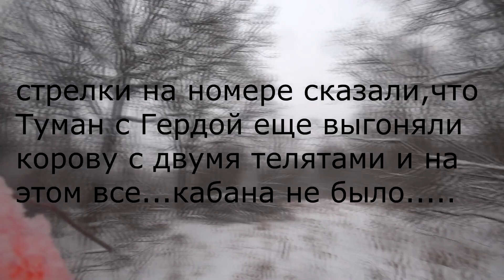Загонная охота на косулю.прибежали в ноги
Охотились на кабана и косулю коллективом общества охотников.